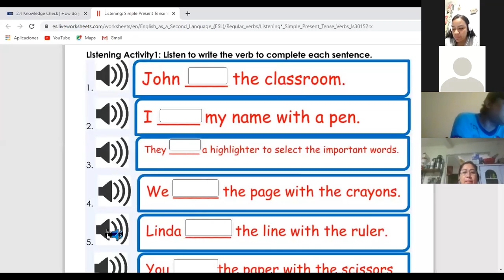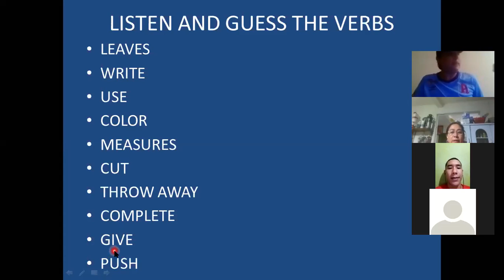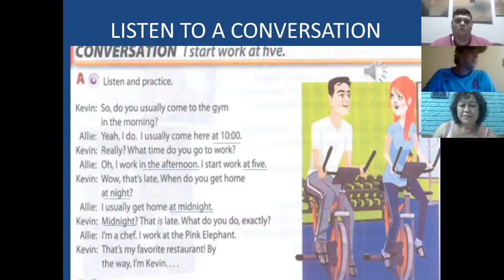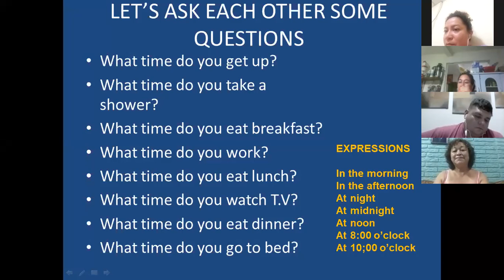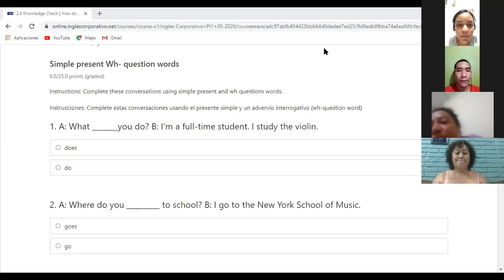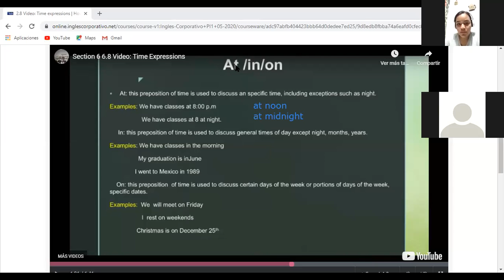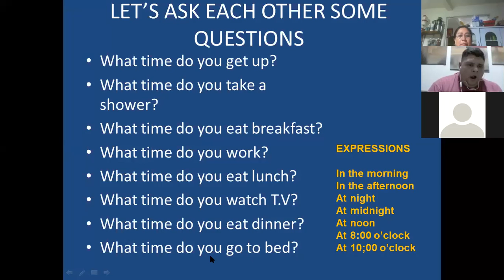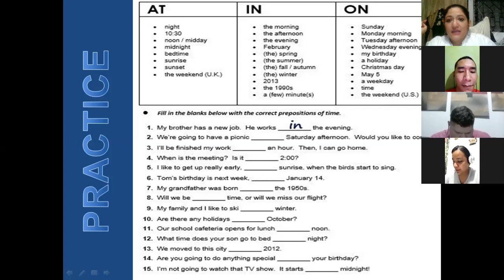Ingles Corporativo-TIME EXPRESSIONS-8-9PM CLASS 5 TEACHER RUTH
Students will learn to ask and answer questions using time expressions in Simple present